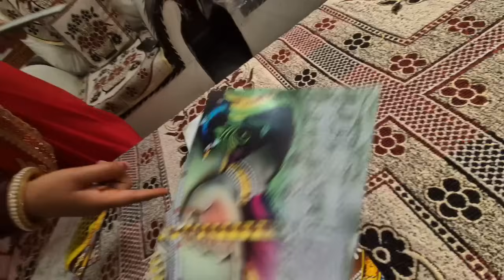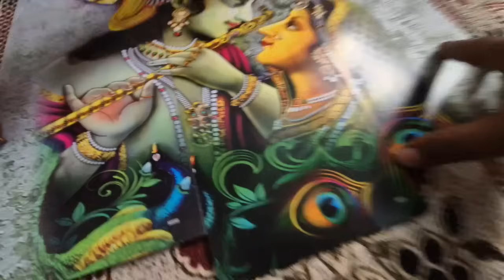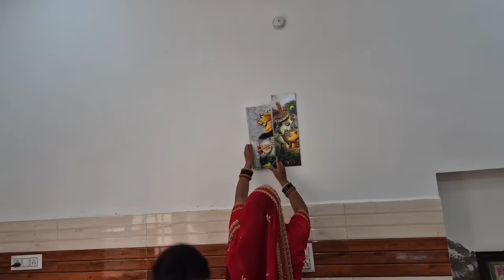Shadi Ki First Diwali Celebration 🎉 Amit Pal Family......